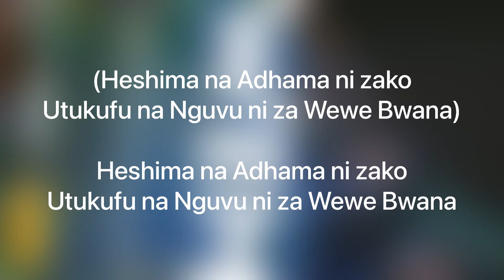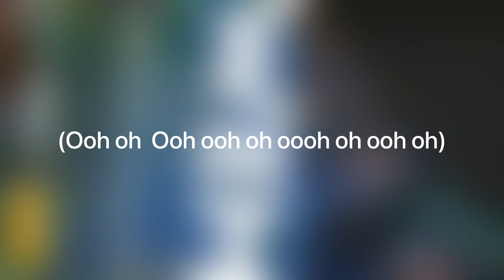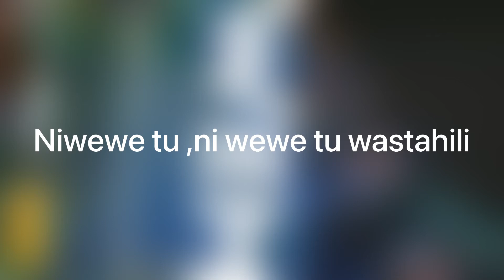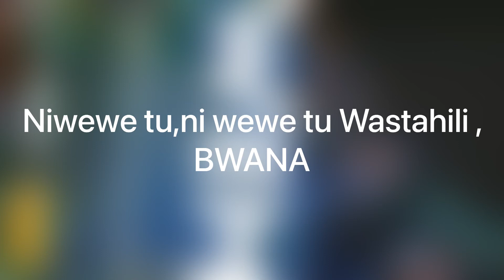MWEMA LYRICS-NGC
Lyrics Video: [MWEMA]

Welcome to our latest lyrics video featuring the uplifting and powerful song by the talented Neema gospel choir. This inspiring track is sure to uplift your spirit and strengthen your faith. Whether you’re singing along or simply enjoying the message, we hope this video brings you joy and encouragement. We're delighted to hear your thoughts.

Section 107 of the Copyright Act 1976 provides the statutory framework for determining whether something is a fair use and identifies certain types of uses—such as criticism, comment, news reporting, teaching (including multiple copies for classroom use), scholarship, or research—as examples of activities that may qualify as fair use.

We greatly respect all YouTube policies and copyrights. We also appreciate your feedback as it's one way to improve our services.